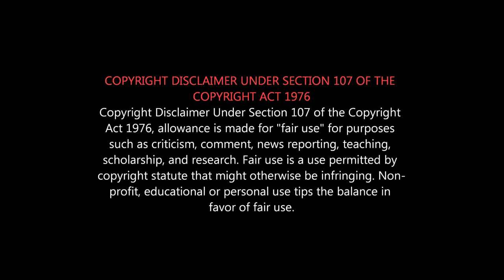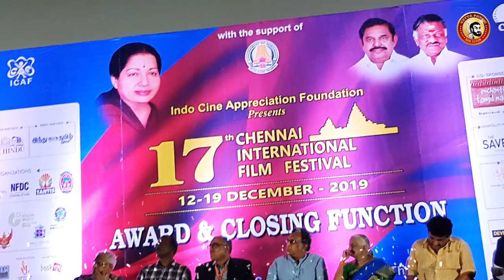Chennai Film Festival Award Winner Video | CIFF 2019 Full Video | சென்னை சர்வதேச திரைப்பட விழா 2019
17th Chennai International Film Festival 2019
சென்னை சர்வதேச திரைப்பட விழா  2019

CIFF | Cinema Fans Expectations 12th - 19th December 2019